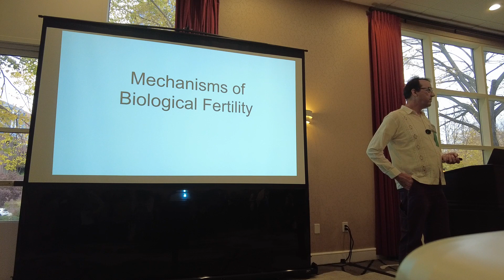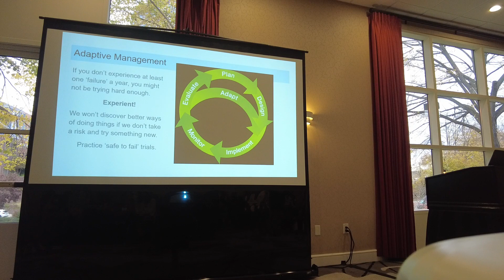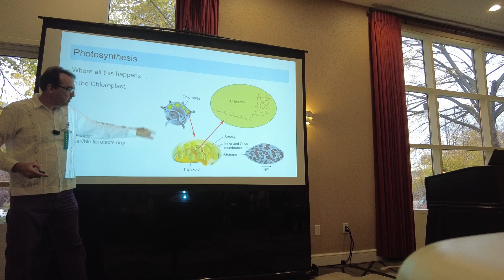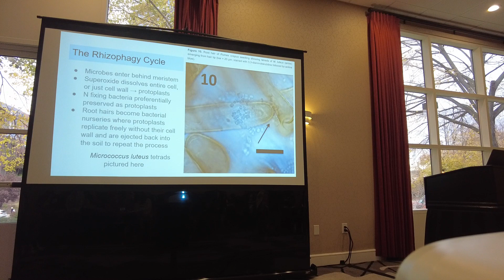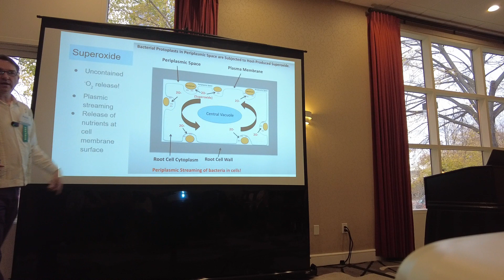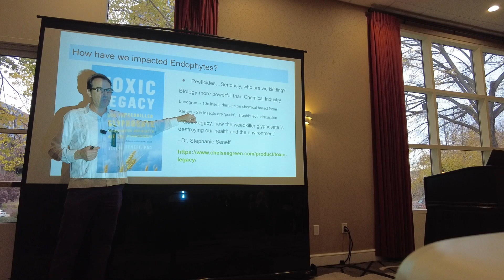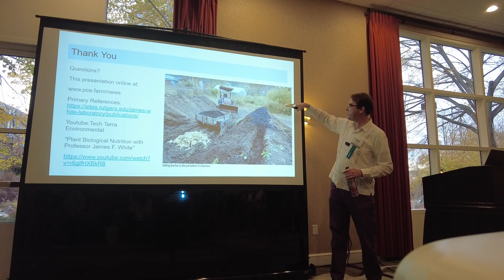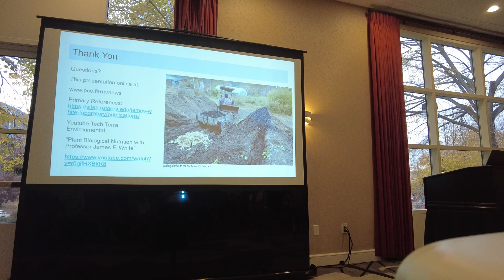Mechanisms of Biological Fertility, 2023-11-11, CFSA SAC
In this video:

Peter's presentation on mechanisms of biological fertility based in large part on Dr. James White's research at Rutgers.  Presented at the Carolina Farm Stewardship Association's Sustainable Agriculture Conference, November 11, 2023